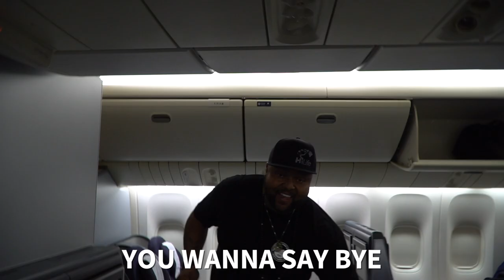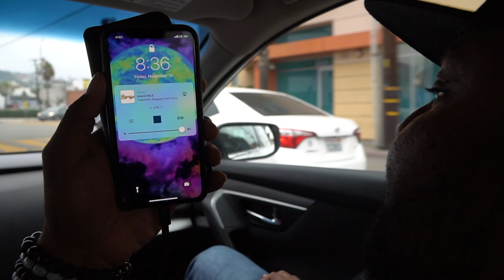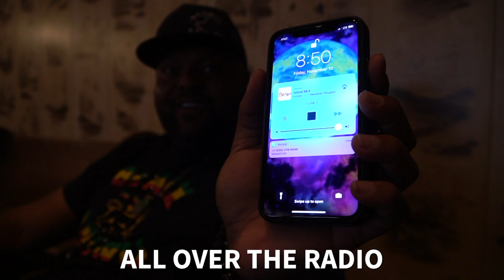MEETING WITH FOREST WHITAKER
In today's episode Damon and Blake travel to L.A. to have a meeting with Forest Whitaker, Weedmaps and Eli-Mac.